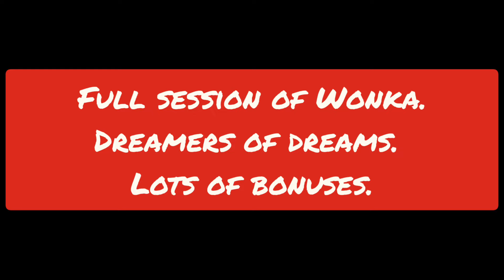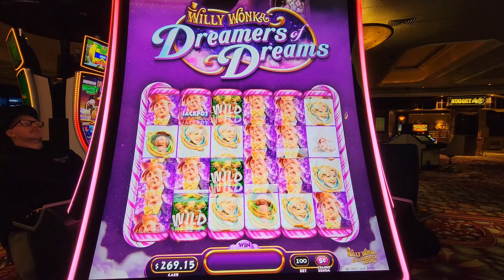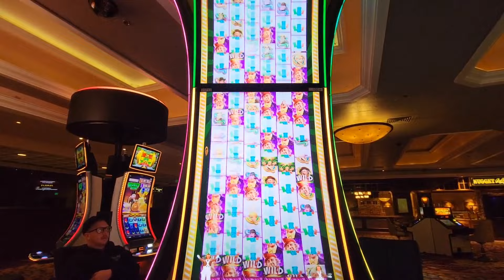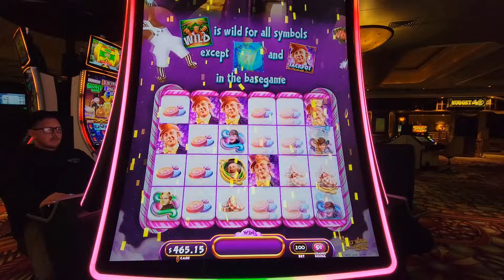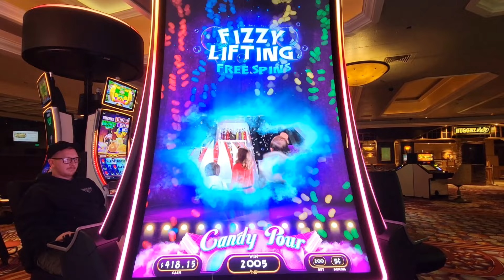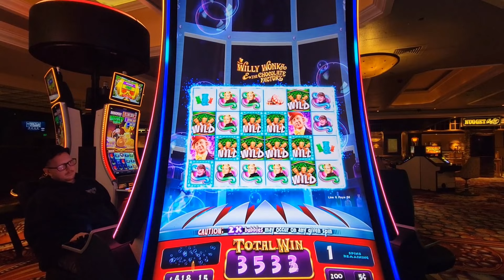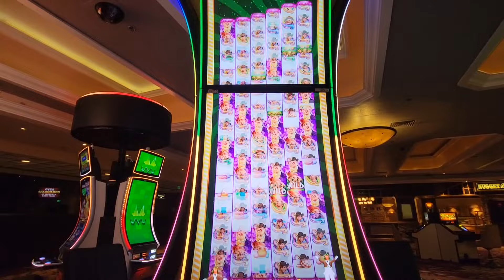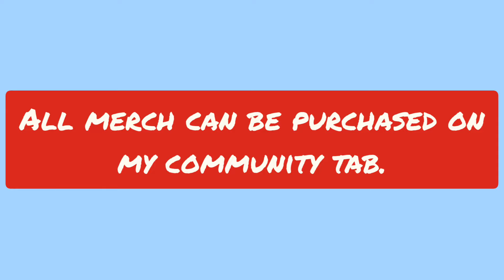Tons of wonka bonuses.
Lots of bonuses on on Willy Wonka!

Check out my community tab for a sale on my TBTSLOTS beanies.

I will be holding another group pull soon.